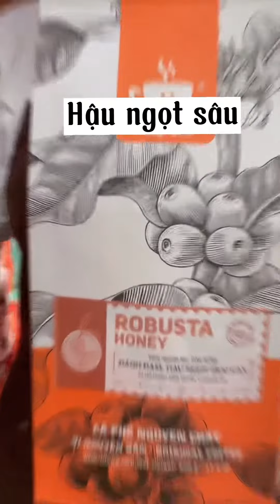Các loại cà phê có ở nhà Message nè 🥰